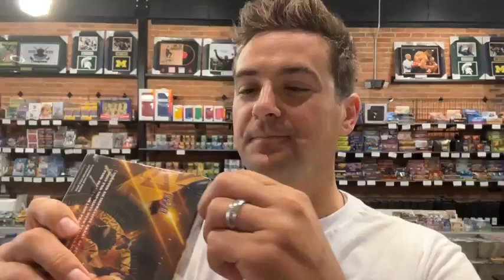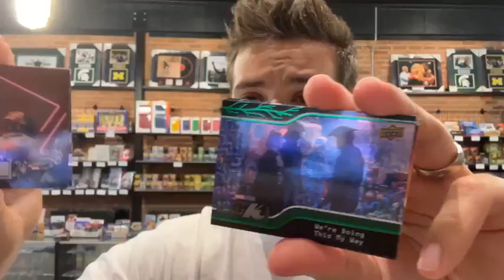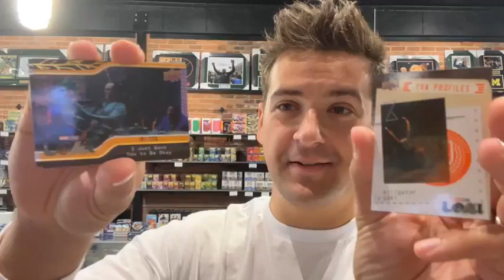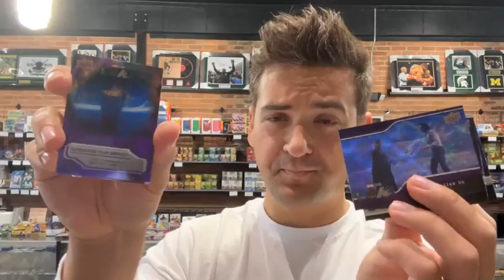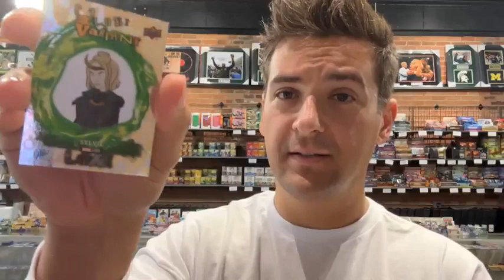Box break: new Marvel Studios cards Upper Deck Entertainment Loki cards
Live at Rochester Sports Cards, Memorabilia & Gaming